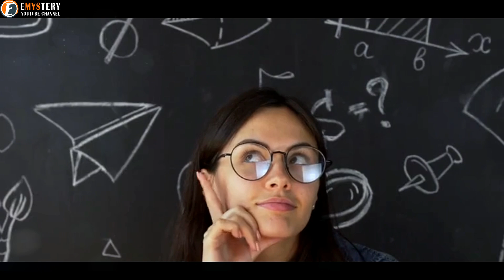This Dog Has Devised An Inexhaustible Way Of Buying Treats, Find Out How!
One thing we all know is the love that dogs have for treats. Treats may be one of the most effective ways to get a dog to obey commands. If you have ever met a dog that does not respond well to receiving treats, then they must either be sick or depressed. When they get to have treats, you can tell a dog to perform many tricks like rolling over, fetching or the handshake. If ever there was a world where dogs could talk, we are pretty sure they would never stop asking for treats.